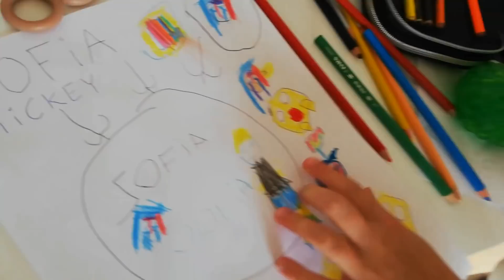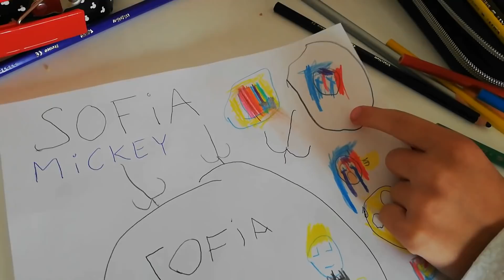SanneVilleFamily❤️Pigerne leger med hundene🐾🐾⚾